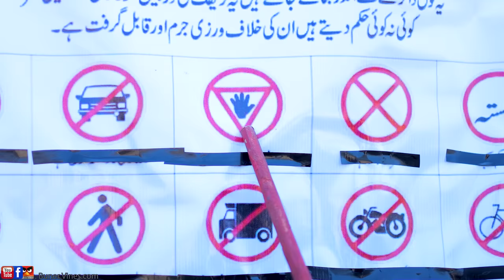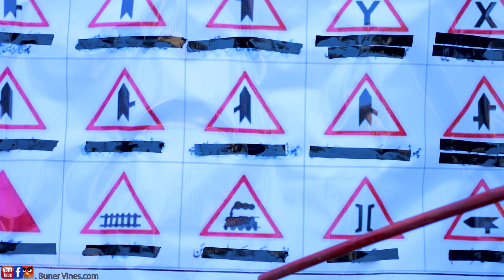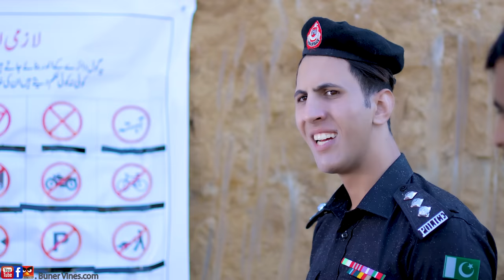Driving License Try part 2 | Buner Vines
Driving Licence process in pakistan. Buner Vines New funny video 2023. Funny Clips. drama. pashto video